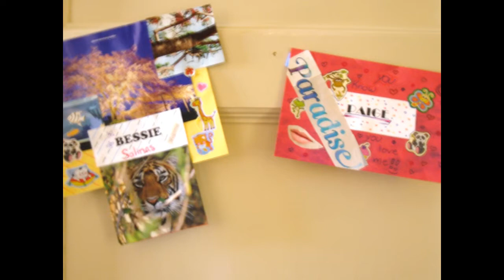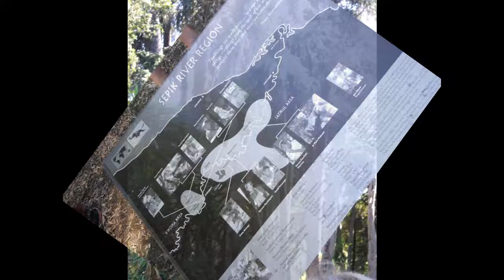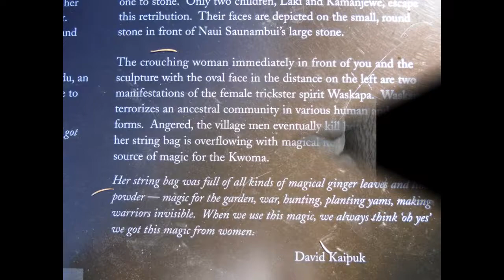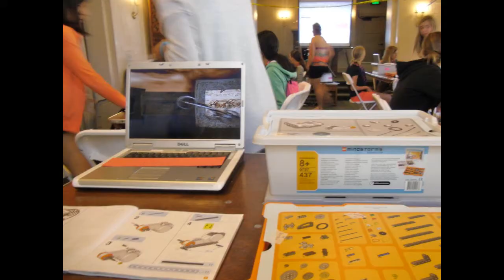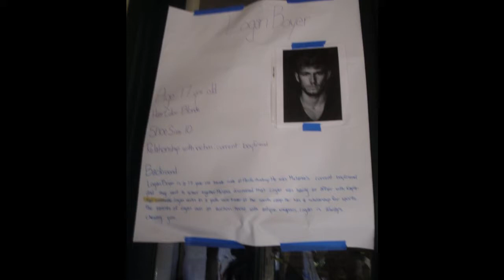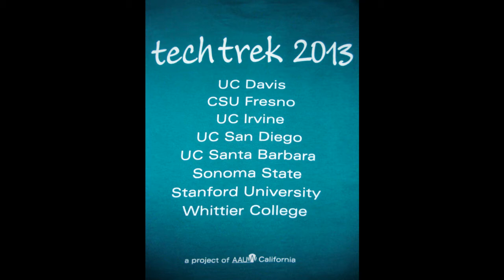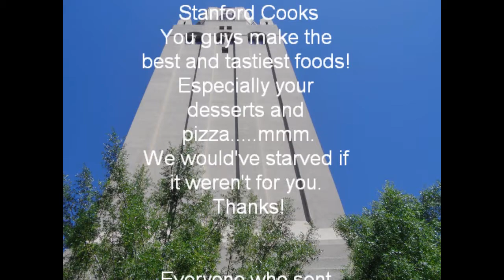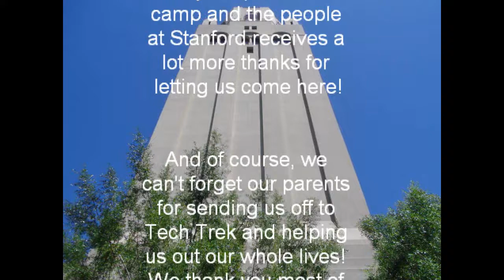Marie Curie Tech Trek Camp at Stanford's campus 2013